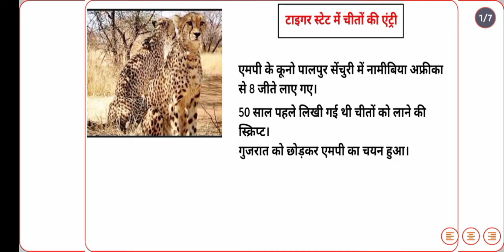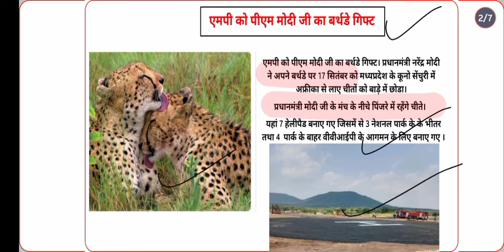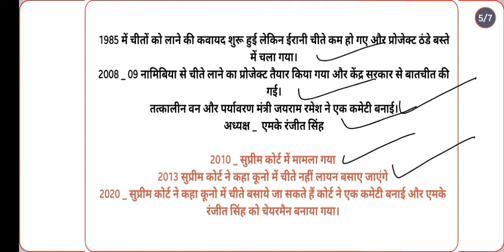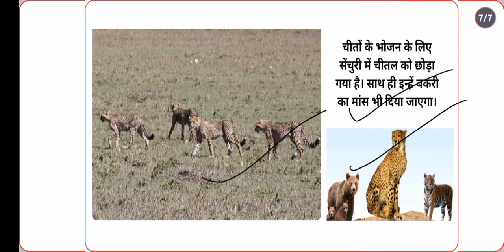आज होगी कूनो नेशनल पार्क में चीतों की एंट्री | happy Birthday honourable PM Modi ji